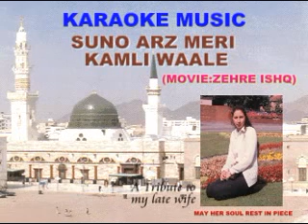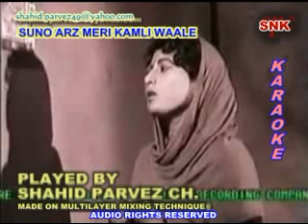SUNO ARZ MERI KAMLI WAALE KARAOKE BY SHAHID PARVEZ CH